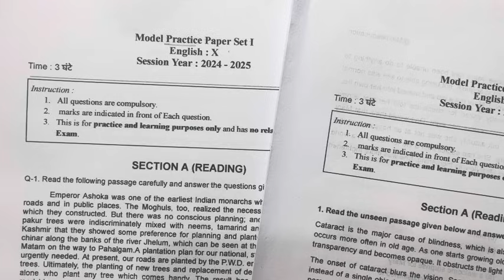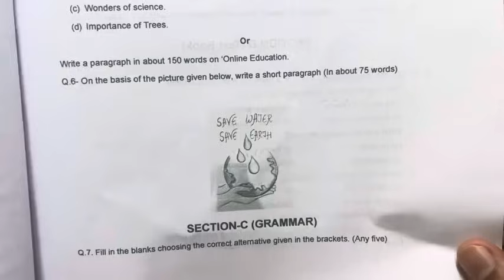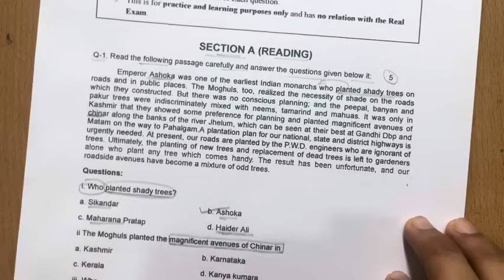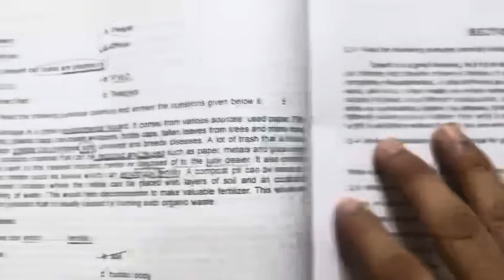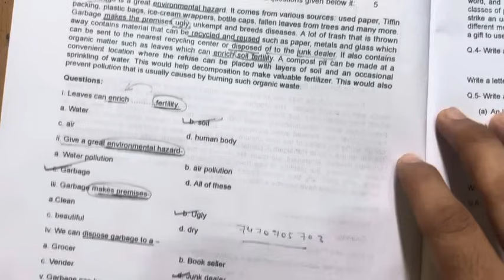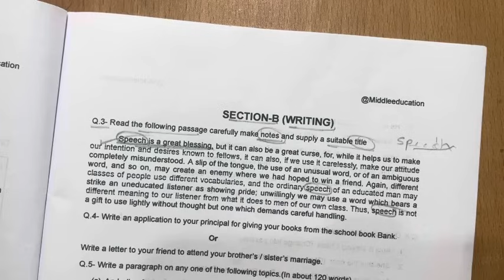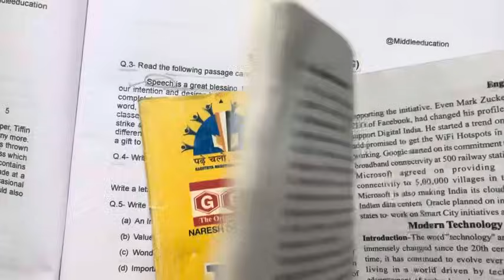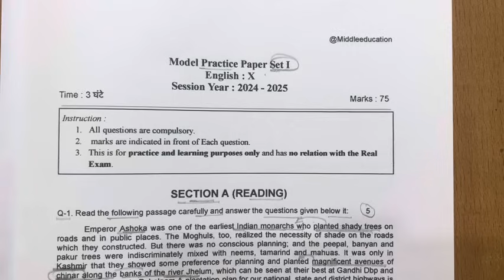Class 10 English model practice paper 2024 | कक्षा 10 अंग्रेज़ी अभ्यास प्रश्न पत्र 2024-25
Class 10 English Traimasik Pariksha 2024-25/एमपी बोर्ड कक्षा 10 अंग्रेज़ी त्रैमासिक परीक्षा 2024-25

*🏆 Follow Us 🏆***